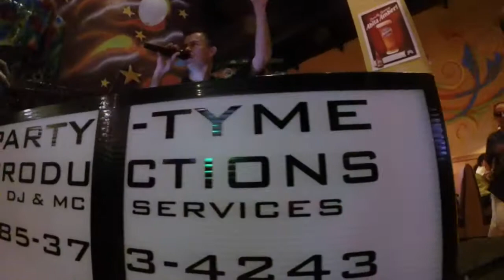Way Back Wednesday Party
On August 20 Mellow Mushroom Covington celebrated our brand's 40th Birthday by rolling back prices to 1974. Small cheese pizza's were $2.50. Michelob, Bud & PBR was $.75 and Coke products were $.30